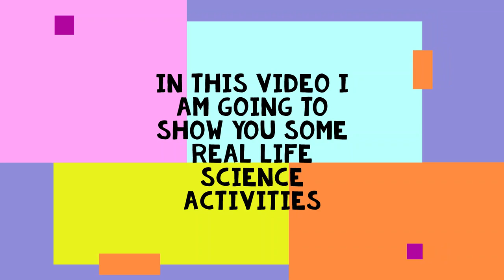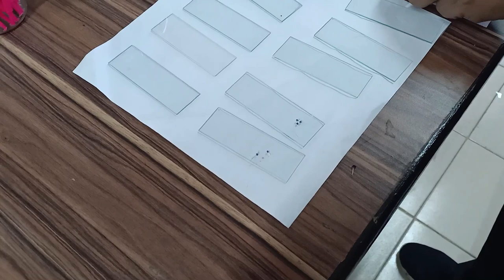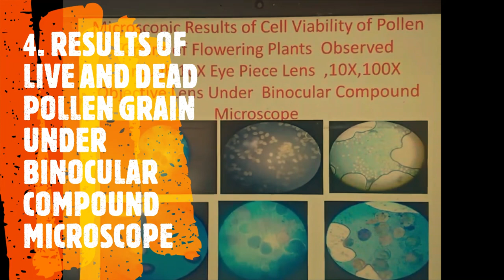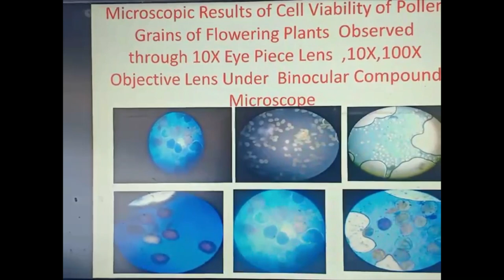EXPERIMENTAL STUDY OF CELL VIABILITY OF POLLEN GRAINS THROUGH BINOCULAR MICROSCOPE I BY ASHOK KUMAR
POLLEN GRAIN, EVENS BLUE DYE, GLASS SLIDE, NEEDLE, COVERSLIP, SORBITOL, PERCENTAGE OF CELL VIABILITY IS TOTAL NO OF LIVE CELL ( WHITE COLOUR ) DIVIDED BY TOTAL NO OF LIVE CELLS ( WHITE COLOUR ) AND TOTAL NO OF DEAD CELL BLUE COLOUR MULTIPLY BY HUNDRED . IT IS A METHOD FOR DIFFERENTIATION OF LIVE ENDED CELL OF ANY FLOWER SAMPLE.